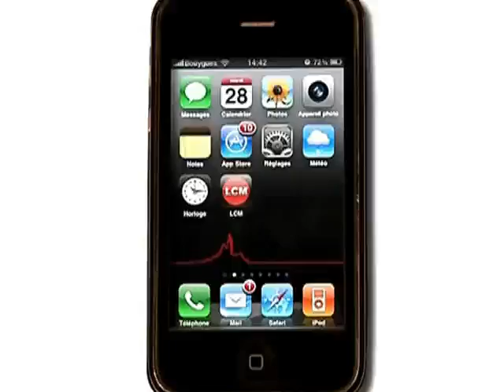Arnaud Montebourg en visite à Marseille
Arnaud Montebourg, candidat à la primaire socialiste, était en visite à Marseille. Jean-Noël Guérini a été une nouvelle fois ciblé par les attaques du député de Saône-et-Loire.

Sites webs/blogs, copiez cette vidéo avec le bouton "Intégrer" !